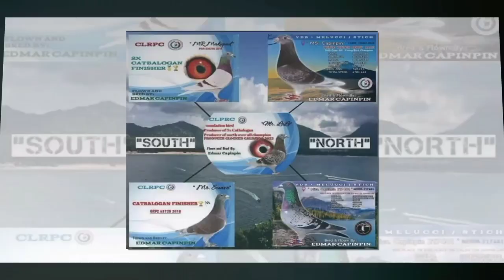newbie fancier panay champion ang hawak na linyada..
emc loft tv